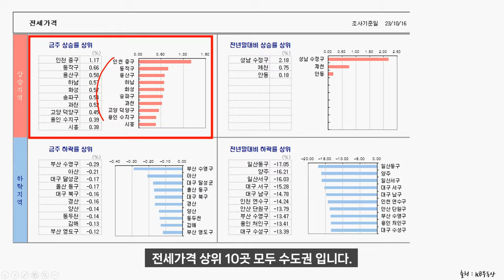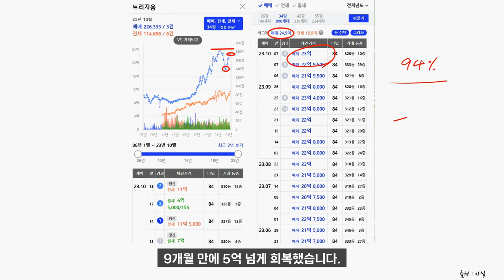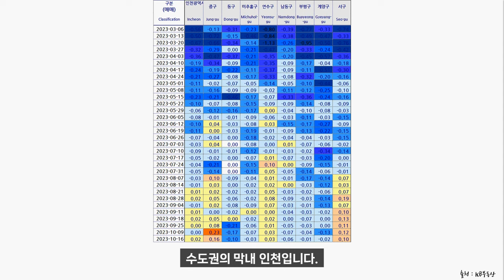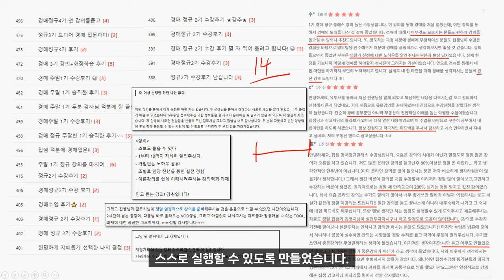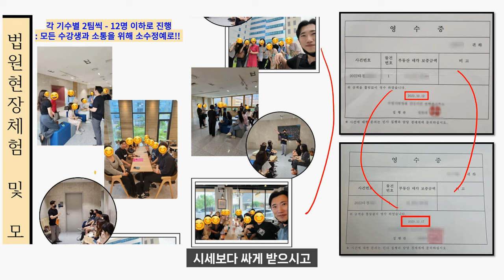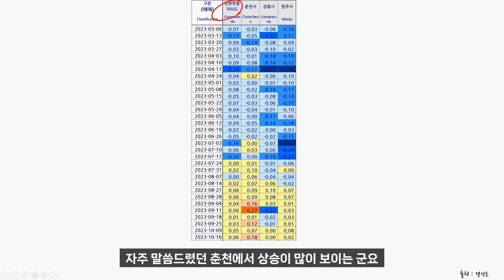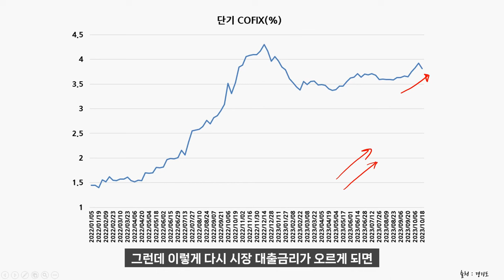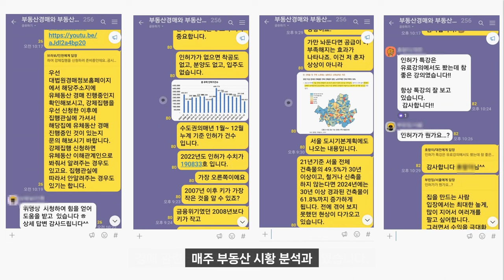송파구 아파트에 이런일이..서울 경기 부동산 시장 전망과 이번주 전국 분위기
경매정규 평일반 5기 10/26개강(몇 자리 안남았습니다.)